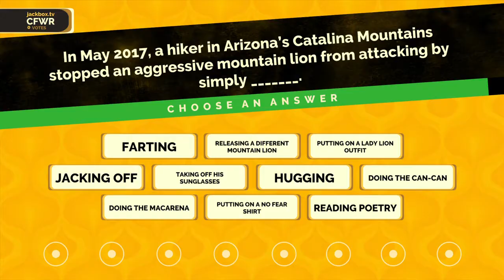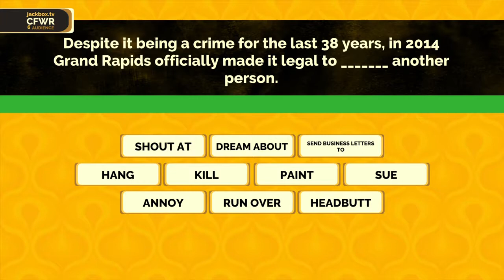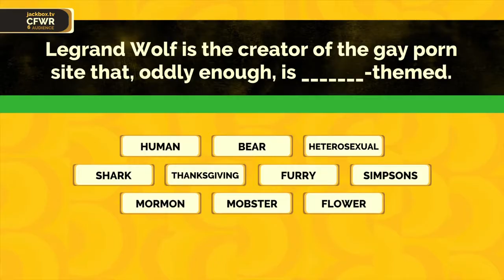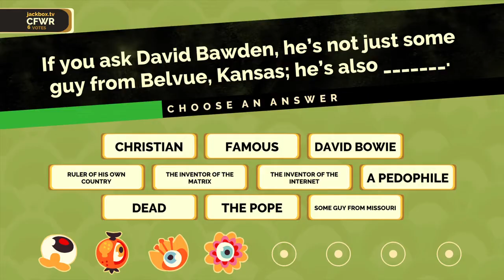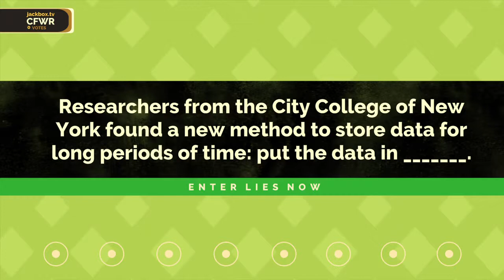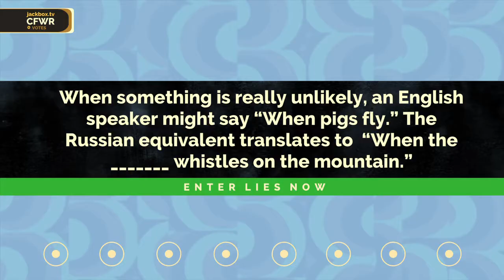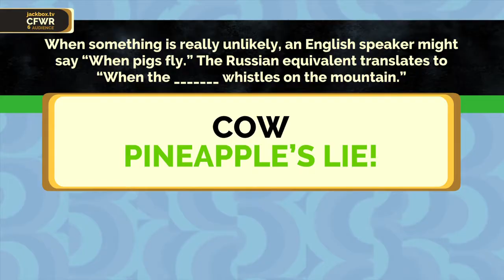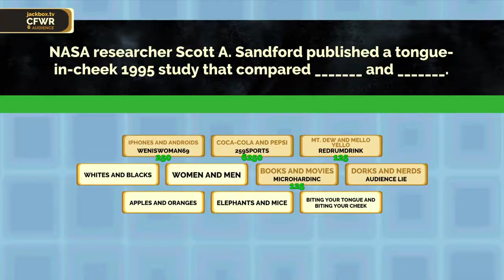Fibbage 3 Episode 6